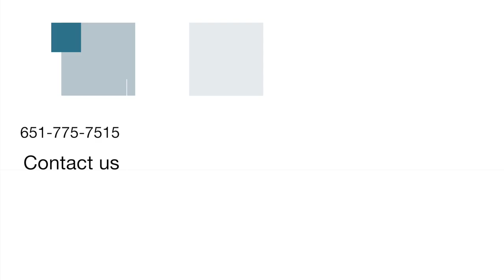Woodbury Weekly Update for Monday, June 24th, 2019.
June seems like it is flying by! Stay caught up on the numbers in real estate and upcoming events by watching this weeks Woodbury Weekly Update.